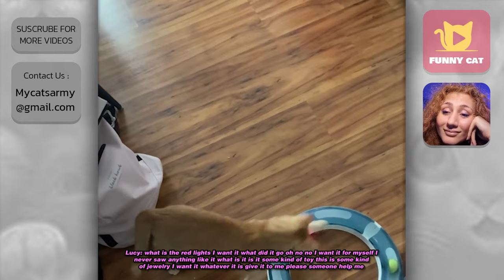FUNNY CATS and DOGS 🐱🐶 CRAZY,AMAZING, SMART ANIMALS 😹 NewFunniest Videos😅#47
Funniest compilation with Cats and Dogs. Funny
fails, strange situations, smart, amazing, crazy
animals and much more with Cats and Dogs:)

If you are the author of a segment in the release
and its distribution violates your copyrights,
Connection

Funny cats and dogs, cats vs dogs, animal
pranks, cat pranks, funny animals, cats, dogs,
funny dogs, funny cats, animal jokes, dog jokes,
jokes with dogs, cat jokes, funny animal videos,
funny videos with animals, jokes with cats, funny
video, the funniest cats, a collection of jokes,
funny moments, 2023 pranks, puppies, kittens,
videos for kids, cute animals, best animal
pranks, new jokes, funny cats 2023, dogs and
cats, animal pranks 2023, funny animal video,
best animal videos, funny dog videos, funny cat
videos, funny animals life, funny animal
noments, funny animals 2023, cute dogs and
cats, funniest dogs, funniest animals, dog
videos, cat videos, animals life, cute funny cat
cute videos, cute animals, cutest cats
compilation, funny cat, funny dog, awesome
animals, cute and funny dog, try not to laugh
animals, puppies, dogs funny videos, kittens,funny animals cats and dogs, puppies and
kittens, cats meowing, cats videos, dogs videos